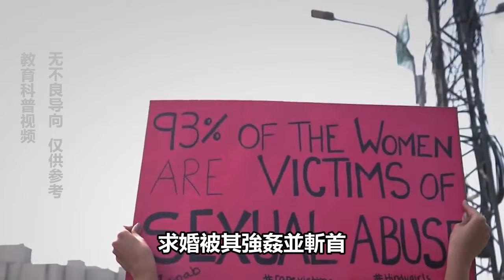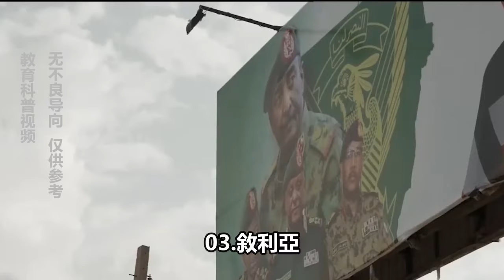全球對女性最危險的10個國家，女性無尊嚴淪為男性發泄對象只排第2，第1每小時發生4起強奸案！世界之最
探究世界文化之最，地理之最，民族之最，習俗之最！
本頻道內容均為真人製作，未經允許不能搬運，版權侵權追究一切權利